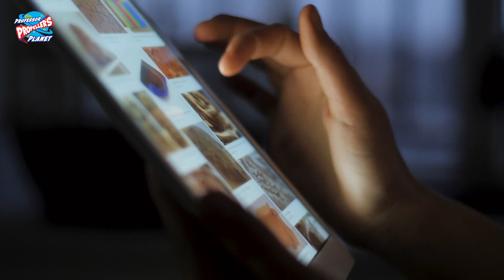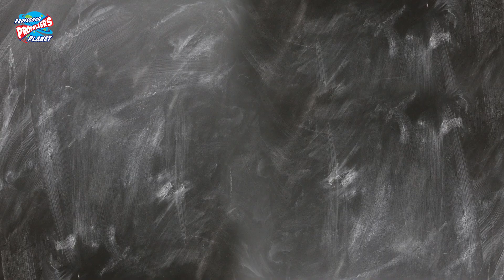Great British inventions and British inventors - Science from Britain and UK - BSW23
Discover what great inventions and scientific discoveries came from the United Kingdom of Great Britain & Northern Ireland.

We look at British Inventors and scientists such as Sir Isaac Newton, John Stringfellow, Joseph Swan and William Dickson as well as the inventor of the World Wide Web - Tim Berners Lee.

What has the UK invented? Are any famous scientists British?

00:00 British Inventions
00:29 Tim Berners-Lee (World Wide Web)
00:56 Sir Isaac Newton
01:54 Joseph Swan (inventor of the lightbulb)
02:15 William Dickson (inventor of the movie camera)
03:08 John Logie Baird (inventor of TV)